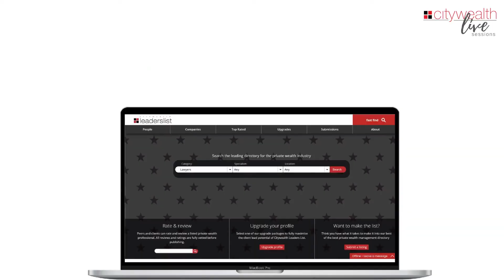⬛🟥 [Citywealth Live Sessions] Naomi Rive - Group Director, Highvern 🟥⬛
In this video, Karen Jones receives for a chat, Naomi Rive - Group Director at Highvern, who tells us a little about her professional and personal life.

🟥⬛ Citywealth - Business Thinking